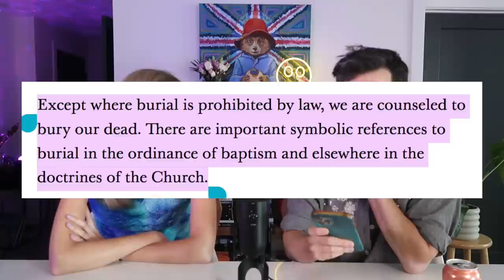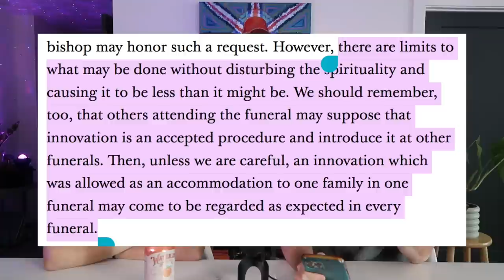The disturbing world of Mormon funerals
We dive into the controversy around Patricia Holland's funeral, Mormon secrets, the stern warnings of Mormon apostles about funerals, and how high-control groups limit our ability to grieve healthily.